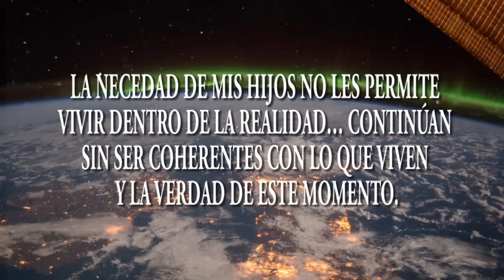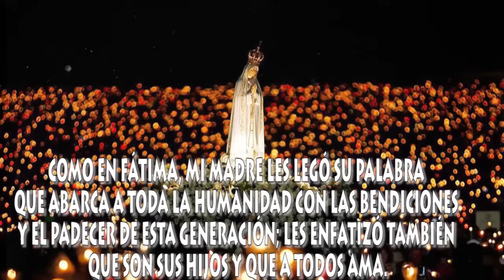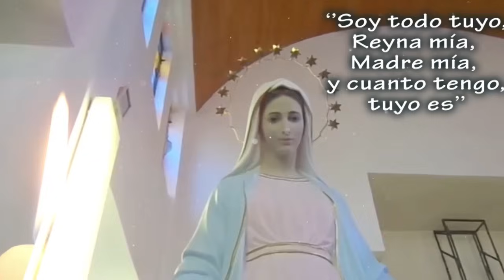Nuestro Señor me dijo: “dile a tus hermanos que todo avanza" permanece alerta.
MENSAJE DE NUESTRO SEÑOR JESUCRISTO A LUZ DE MARÍA 12 DE MAYO 2024.
Nuestro Señor me dijo:
 “Amada Mia, dile a tus hermanos que todo avanza, aunque pareciera que se ha detenido el padecer”.
En estos momentos de impasse es donde más alerta debemos permanecer, con la vela encendida y de la Mano de Nuestra Santísima Madre. Tengamos presente que al final el Inmaculado Corazón de María triunfará y lo que sucede en la Tierra desde el Cielo es anunciado. Así las estrellas brillan siempre, aunque la criatura humana no las mire.
Cobijados bajo el Manto de Nuestra Señora mantengámonos unidos en los Sagrados Corazones. Amén.